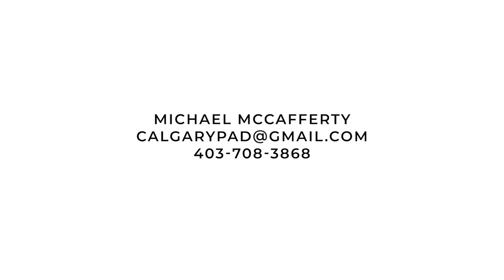Calgary Real Estate Property Video Tour Production - 119 Brookgreen Dr SW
119 Brookgreen Dr SW
This property is listed by
Michael McCafferty
CIR Realty